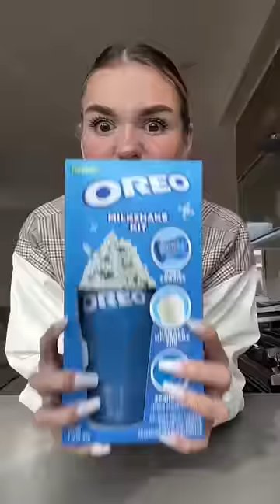Oreo 😍😍 / Eva Miller TikTok